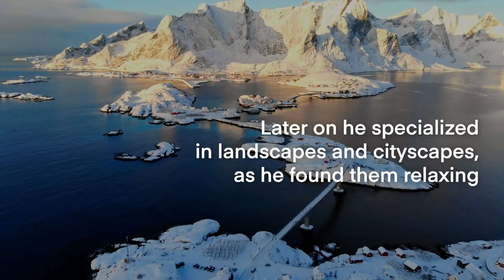The World's Best Photo of Landscape2019: Donald Yip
Meet the latest Hero on Agora & find out where and with what camera he took this magical shot!

Join the community of international photographers and participate in photo contests to win great prizes now 📸💰